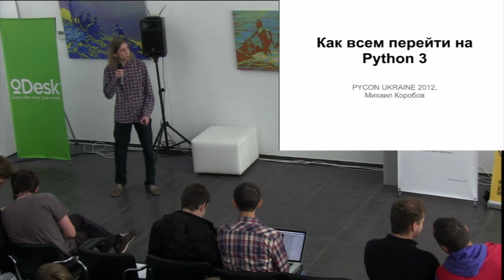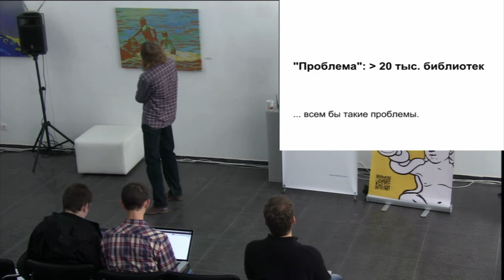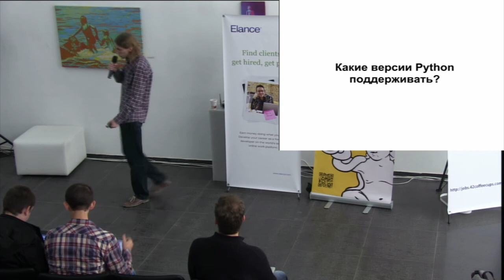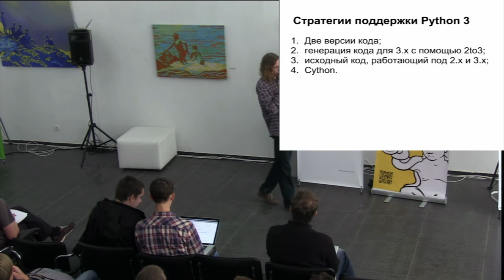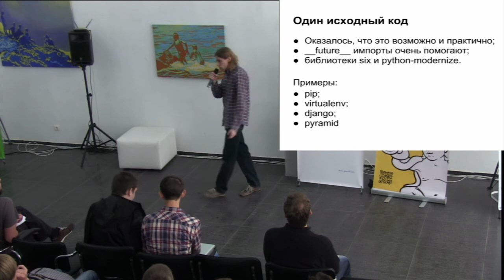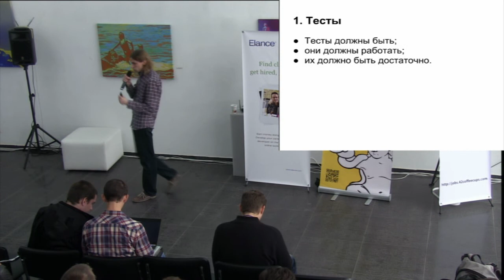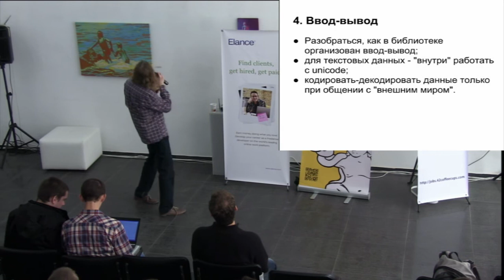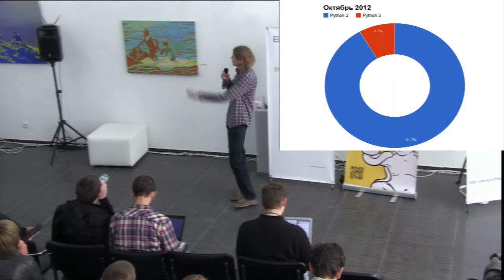UA PYCON 2012 Mikhail Korobov Как всем перейти на Python 3.x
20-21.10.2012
UA PYCON 2012. day 1 Hall B
Mikhail Korobov
Как всем перейти на Python 3.x

Зачем переходить на 3.х? Как перевести свой код на 3.х? Как начинать проект под 3.х при том, что большинство библиотек под 3.х не работают? Как портировать библиотеки и чем это отличается от портирования "своего" кода? Расскажу об одной из возможных стратегий перехода (достаточно, на мой взгляд, практичной и безболезненной).